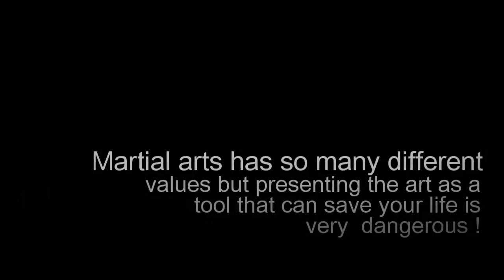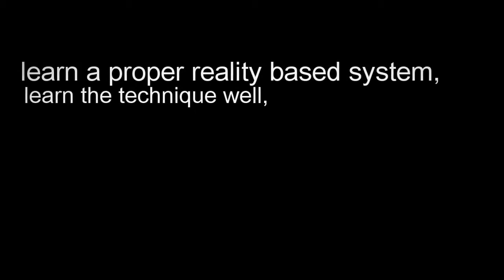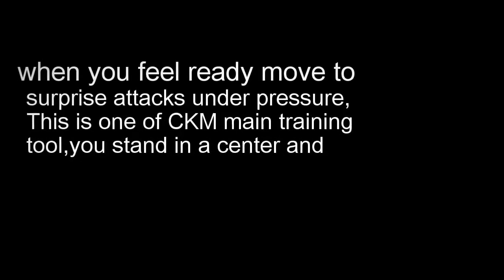Moni Aizik Interview September 2011